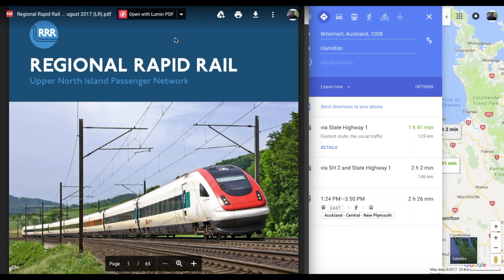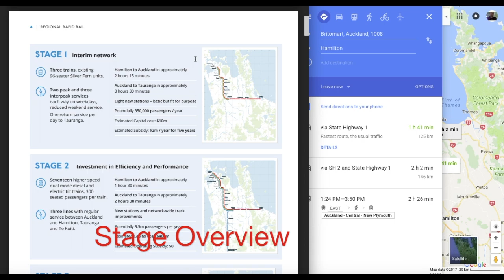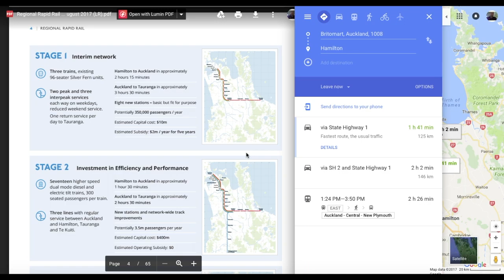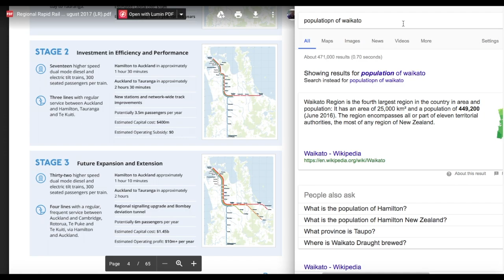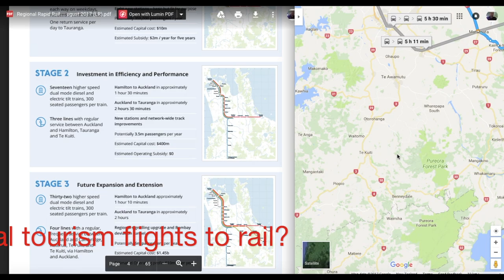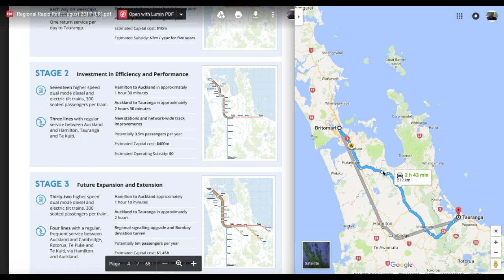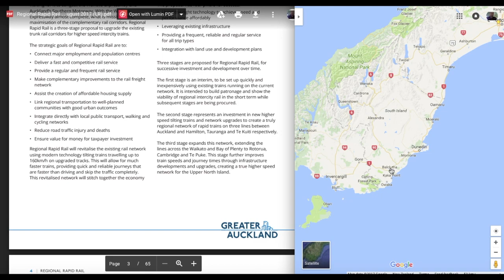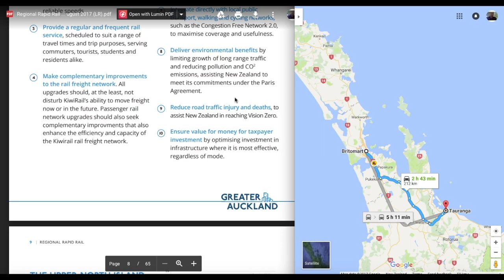Regional Rapid Rail Auckland to Hamilton, Tauranga, Rotorua.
Rapid rail will bring 160km/h railway transport to the most populated areas of New Zealand. I take a look at the project proposal.